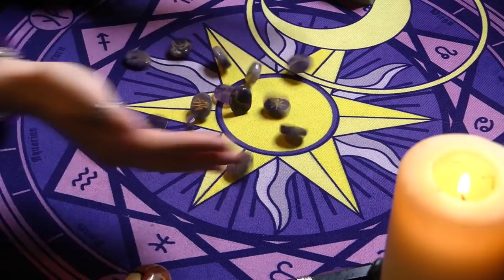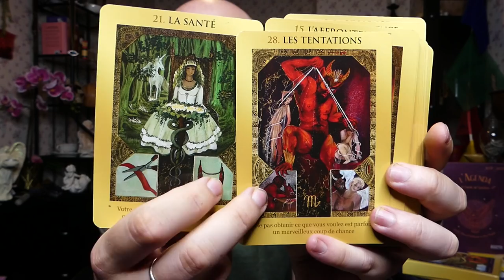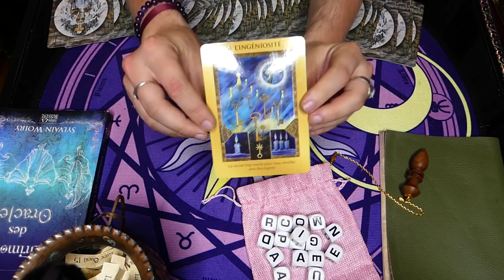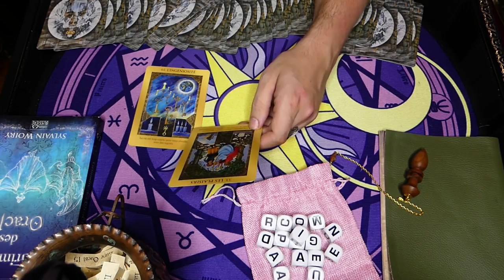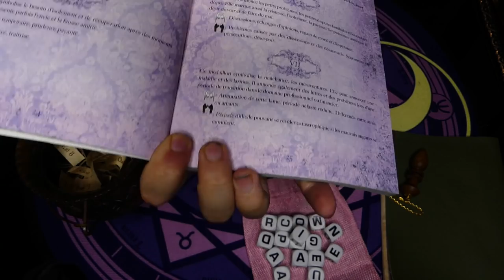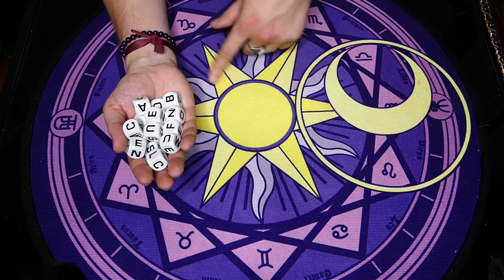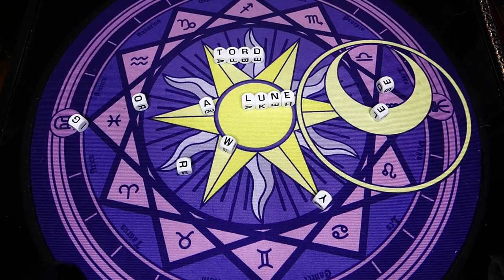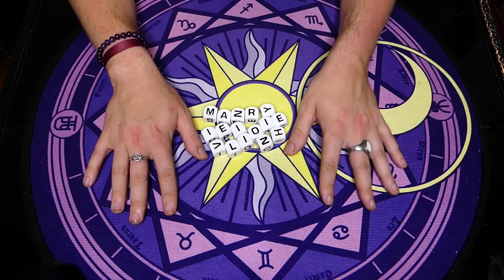🔮ÉNERGIES DU 2 AU 5/09/2021🔮